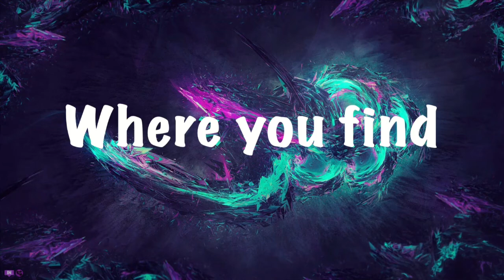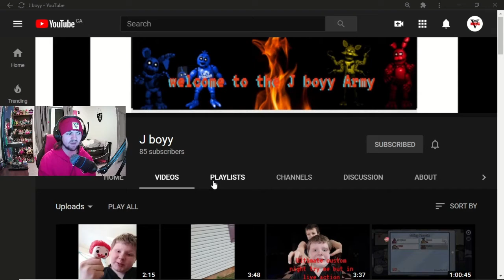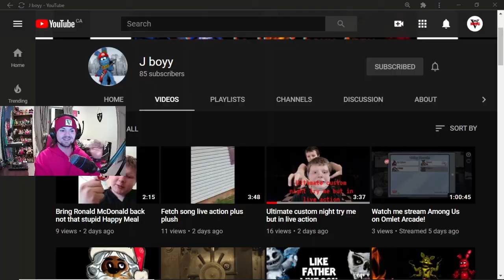J boyy Shoutout!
Salutations NickiRickies today we are doing the monthly shoutout once again and it goes to J boyy! I hope you enjoy!